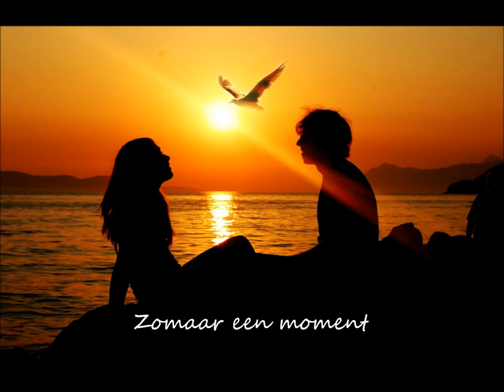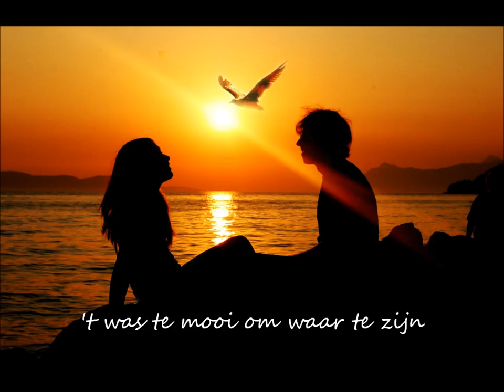Troubadour Boudewijn Hansen. Zomaar een moment. ©1981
Liefdesliedje. Over stilte, verlangen en verleden.
Demo- versie. All rigths by Boudewijn Hansen.